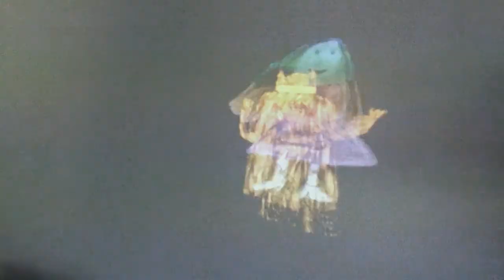Superbatredning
1.c på Frederikssund Private Realskole laver fortællinger i lyd med Fonokolab